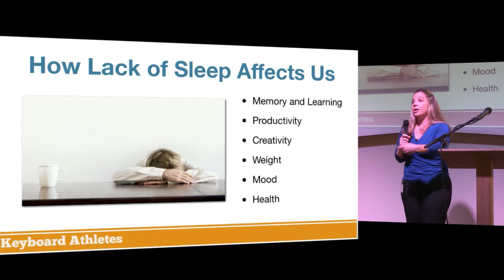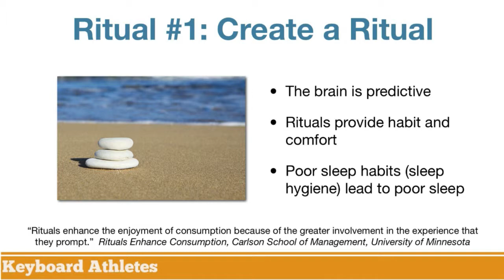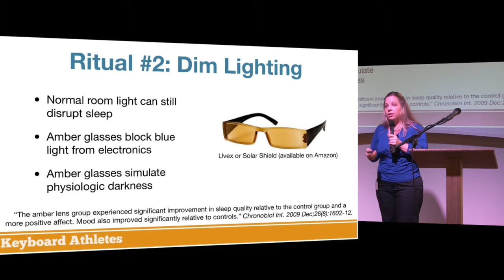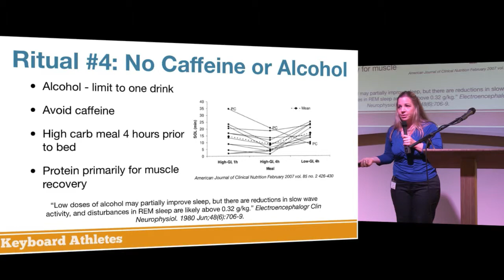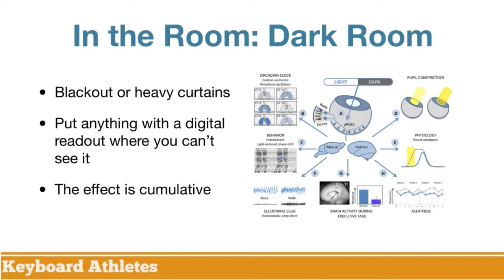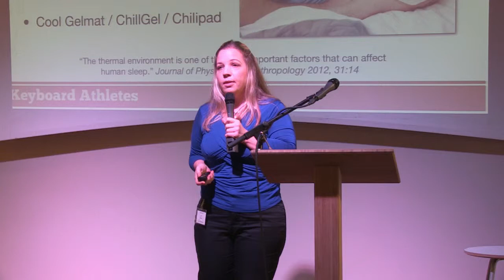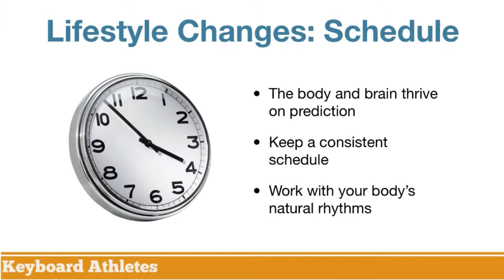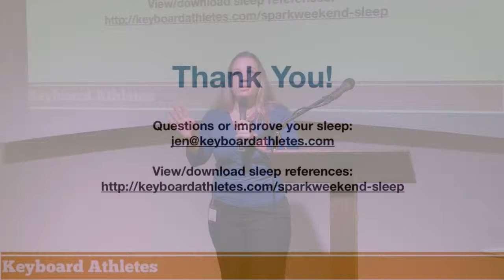Jen Waak: Sleep Your Way to Success (No, Not like THAT)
Spark Challenge
Implement the discussed sleep hack and try it for 10 consecutive days.

Speaker's Bio
Jen Waak is the founder of Keyboard Athletes and a health, wellness, and productivity coach whose focus on neurophysiology and holistic health set her apart from others in her field. Each week she reads, digests, and synthesizes hundreds of scientific articles and abstracts so that she can incorporate the most recent research into everything she teaches. Her passion is helping people manage their personal energy stores in order to increase energy levels, improve productivity, and increase resilience.  Jen is a Z-Health Master Practitioner, Precision Nutrition coach, ICF-certified coach (in process), and kettlebell instructor (former RKC) with two decades of experience as a coach, consultant, and mentor. Author of the Keyboard Athletes Guide to Pain Relief & Prevention, Jen lives, works, and trains in Seattle, WA.